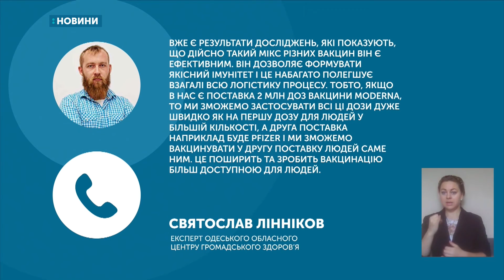116 працівників ДСНС ревакцинували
Рятувальники отримали друге щеплення вакциною Модерна – розповіла речниця Головного управління ДСНС в Одеській області Марина Мартиненко. Речниця додала, рятувальники вакцинуються, аби виробити колективний імунітет. Як проходить щеплення бачили наші кореспонденти.